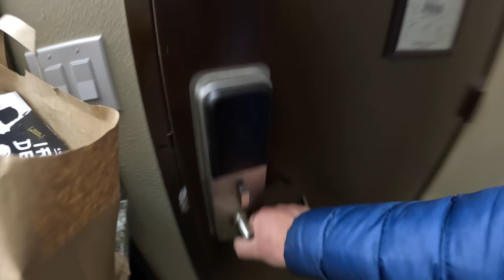WINTER TROUT Fishing in REMOTE Mountain Lakes!!! (SOLO Catch & Cook)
I'm out solo winter Trout fishing in remote lakes up north! It's ice cold, and fishing for Trout is a challenge... This Rainbow Trout Catch & Cook is one I won't forget. ❄️ 🎣

Follow on Instagram: @nwfishingsecrets

Gear Used:
Ultralight Rod
Ultralight Reel
Water Filter
GoPro Hero9